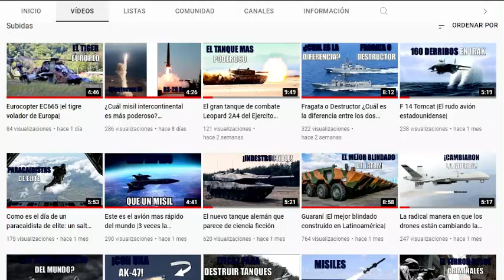Colombia y Saab firmaron acuerdo para el avance de tecnología que servirá para vuelos con el Gripen